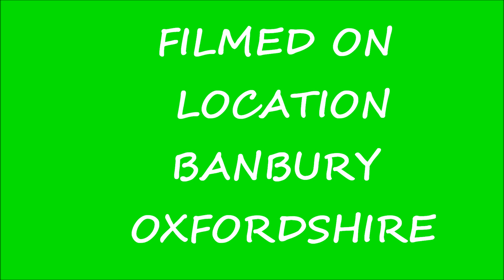Dean Dancing on wii 17th July 2012